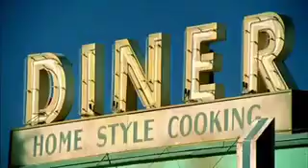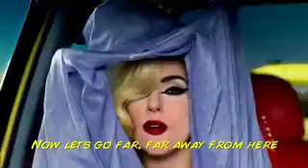Telephone (short edit) - Lady Gaga & Beyonce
Single edit of Lady Gaga's "Telephone" available from "The Fame Monster"